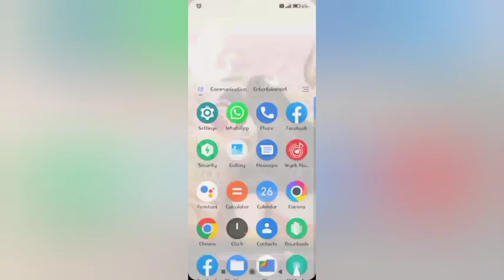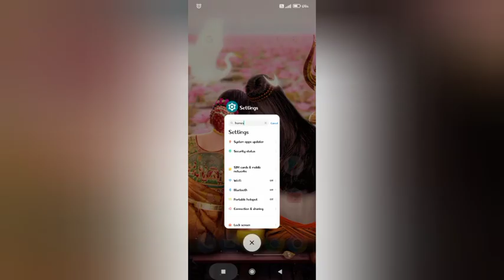redmi note 11 layout setting, redmi note 11 on lock home screen layout kesa kare